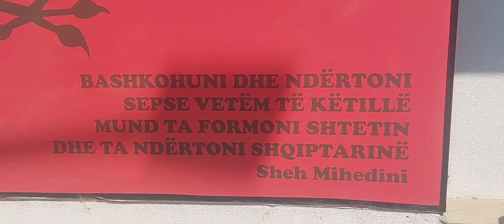Shejh Besimi ,Rahovec homazhe te Shejh Mihedini ne 26 vjetorin e Epopes se Rahovecit, korrik 2024